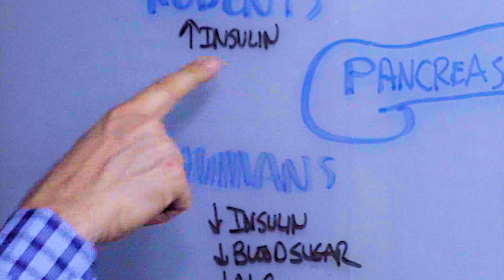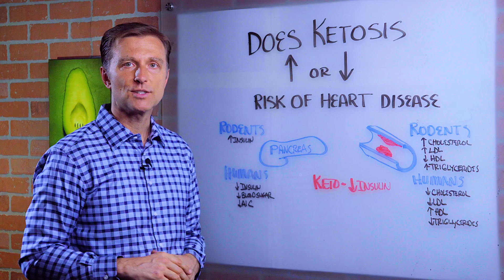Keto and Heart Disease – Dr.Berg Answers Does Ketogenic Diet Increase or Decrease Heart Health?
Can keto cause heart disease or actually decrease it? Here’s what you need to know.

Timestamps
0:00 Is keto safe for the heart?
0:10 An interesting study
0:50 The pancreas and the heart

Today we’re going to talk about whether or not ketosis increases or decreases the risk of heart disease. The keto diet is basically a high-fat, low-carb diet.

There was a study done on rodents, where there was an increase in cholesterol, an increase in LDL, a decrease in HDL, and an increase in triglycerides. However, in humans, it had the opposite effect. There was a decrease in cholesterol, a decrease in LDL, an increase in HDL, and a decrease in triglycerides.

In rodents, the keto diet increased insulin. But in humans, it decreases insulin, blood sugar levels, and even A1C. One of the main causes of heart disease is high insulin, and the ketogenic diet is designed to lower insulin. To take it to the next level and lower your insulin, even more, you may want to also do intermittent fasting.

I hope this helps you better understand the ketogenic diet and heart disease.